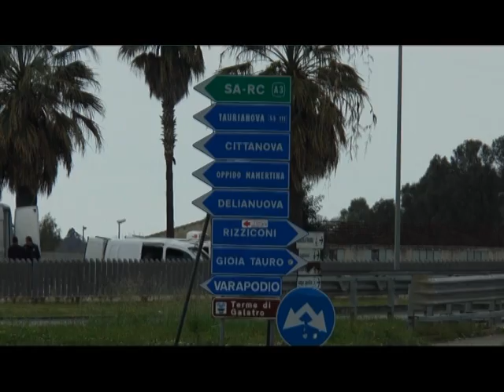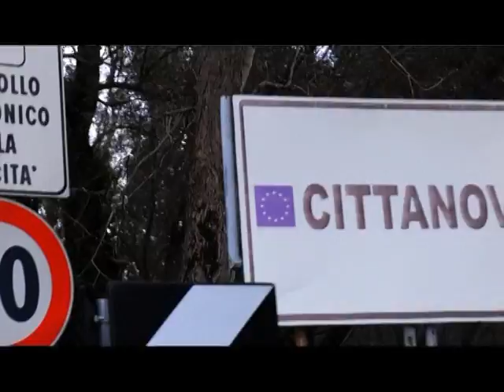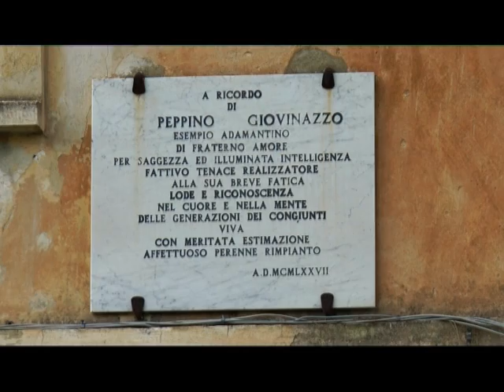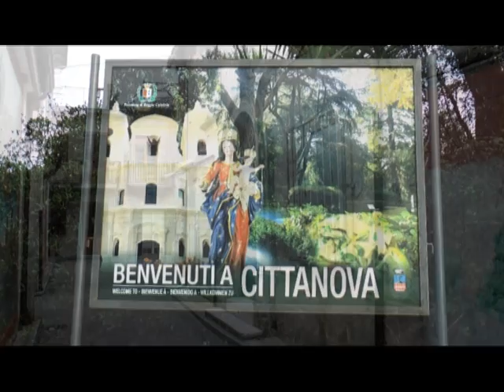Torneo del paesaggio 2016-2017 - Strada provinciale 1 Gioia Tauro – Locri (RC)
Il video si è classificato al 1° posto del “Torneo del paesaggio”, gara di cultura a squadre per la scuola secondaria di II grado, nell’ambito del progetto “Paesaggi e strade d’Italia”.
Gli studenti hanno scelto una strada significativa del loro territorio e hanno presentato un itinerario culturale sotto forma di breve video documentario.
Scuola: Liceo sc. M. Guerrisi - Cittanova (RC)
Classe: I B
Studenti: Simona Calipari, Dalia Pia Minasi, Lorena Morreale